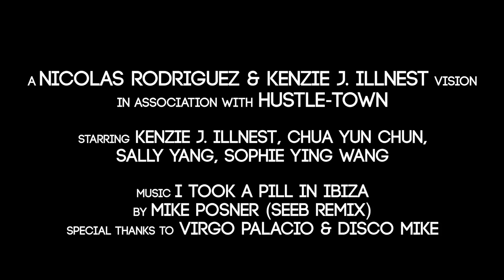I Took a Pill in Ibiza - Mike Ponser (Seeb Remix) "Hustle-Town Dance"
Hustle Town Dance Video

A Nicolas Rodriguez & Kenzie J. Illnest  VISION

Starring
Kenzie J. Illnest, Chua Yun Chun,
Sally Yang, Sophie Ying Wang

MUSIC
I Took a Pill in Ibiza - Mike Ponser (Seeb Remix)

Virgo Palacio, Disco Mike, Juan Felipe Zuleta

DIRECTED BY Nicolas Rodriguez